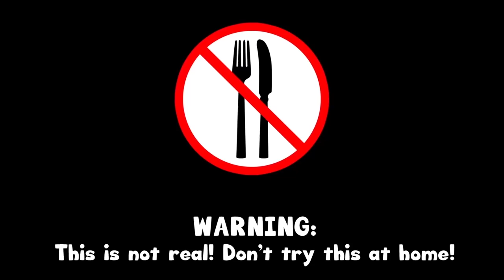Eating a BABY DUCKS ASMR Tik Dinner! ASMR eating sounds! No talk!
➜ Today I ate little Baby Dukcs it was delicious!

WARNING:
This is not real! Don't try that at home!
I'm a superhero.
I eat everything I want.

is an experience characterized by a static-like or tingling sensation on the skin that typically begins on the scalp and moves down the back of the neck and upper spine. It has been compared with auditory-tactile synesthesia.[1][2] Autonomous sensory meridian response (ASMR) signifies the subjective experience of 'low-grade euphoria' characterized by 'a combination of positive feelings, and a distinct static-like tingling sensation on the skin'. It is most commonly triggered by specific acoustic, visual and digital media stimuli, and less commonly by intentional attentional control.